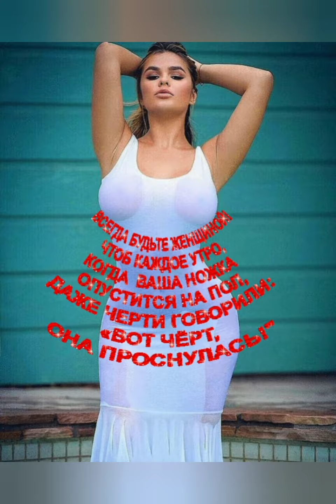Femei frumoase, trupuri de invidiat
Am ales câteva zeci de femei frumoase, sau de femei care au trupuri superbe pe care majoritatea femeilor si le ar dori. Probabil nu toate vor fi pe gustul tuturor pentru ca pentru fiecare ideea de perfectiune este alta dar per total trebuie să recunoaștem că toate aceste femei sunt plăcute vederii si sunt atractive în ochii bărbaților dar si al femeilor. Asa ca va urez vizionare plăcută.